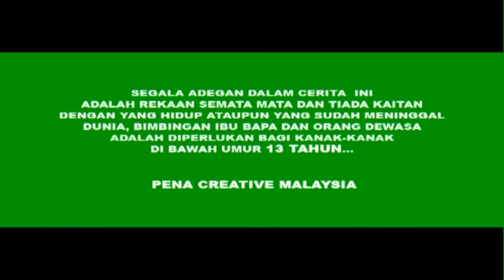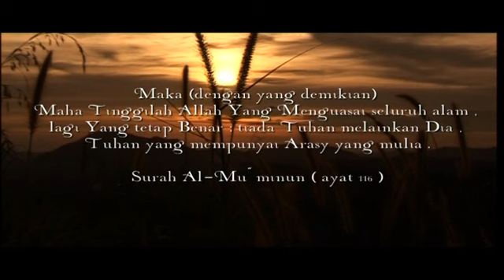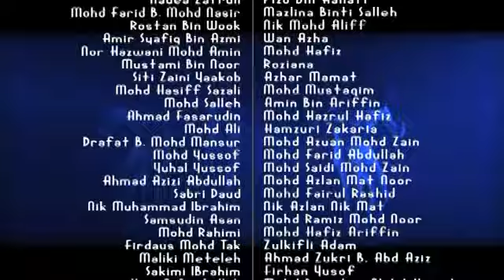Ceplos (Season 4) | Episod 7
Drama komedi seram lakonan Kazaruddin bin Saisi (Ipin), Muhammad Shazrin Sazwan (Ceplos), Maimunah binti Ahmad (Mak Senah), Kamarozaman Hj Yusoff (Mail Pilin), Syarifah Sahirah (Ijah). Ia bermula dengan kematian Pak Shuib yang berhasrat untuk mewariskan pendampingnya, Ceplos kepada anaknya Ipin lakonan Kazaruddin Saisi. Namun, Ipin enggan mewarisi Ceplos kerana tidak berminat dengan memilik makhlus halus atau perkara ghaib seperti itu. Tambahan, fikirin Ipin berkecamuk setelah dikecewakan oleh kekasihnya Ijah. Ipin lalu membawa diri ke Kuala Lumpur. Namun akhirnya, Ipin menerima Ceplos sebagai pendampingnya dengan syarat Ceplos perlu menolongnya melakukan perkara kebaikan. Kepulangan Ipin ke kampung membuka lembaran baru kepada semua penduduk.